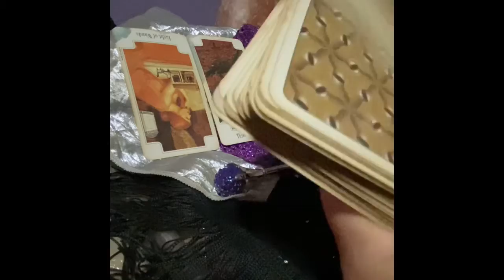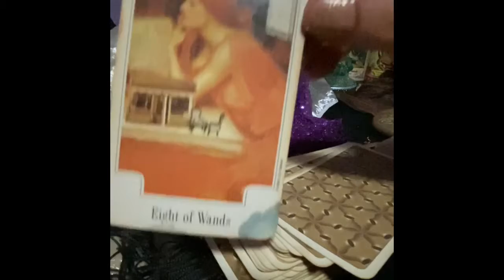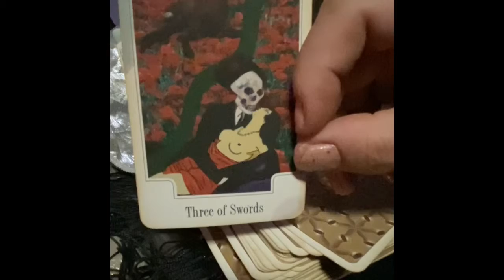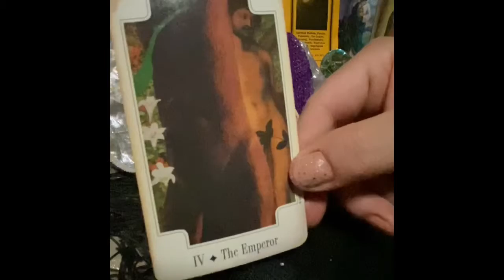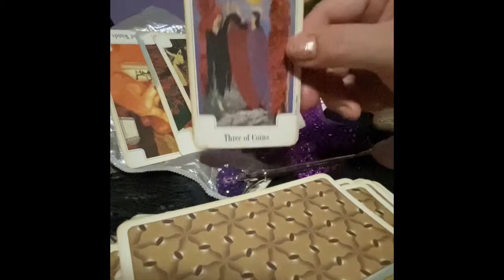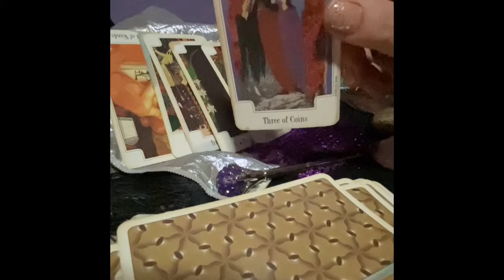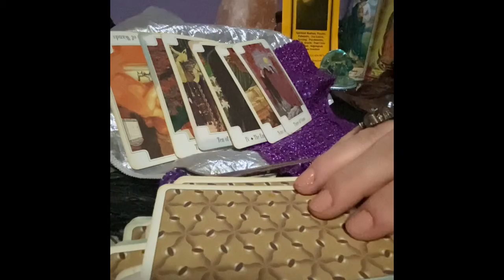SAGITTARIUS—THE CALM AFTER THE STORM! 5/4/20 Weekly Reading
Weekend Reading for Sagittarius